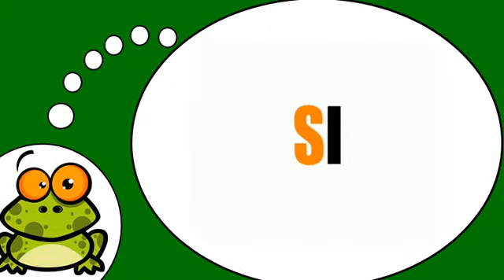Aprenda francês # Les syllabes = S